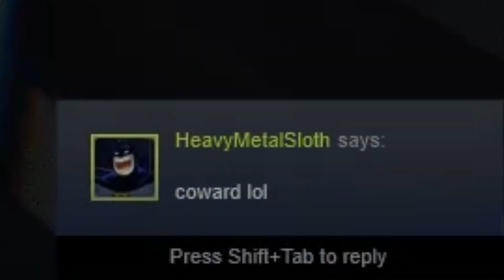Phasmoween Pt 4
I meant to break this video down into smaller chunks like the other video, but I got carried away haha. Sometimes longer videos are better though, right?!